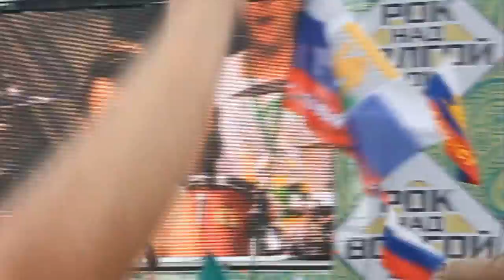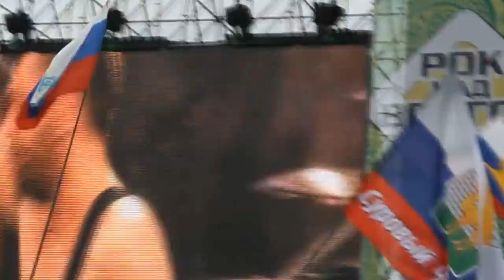гр. Ленинград (Рок над Волгой 2012)